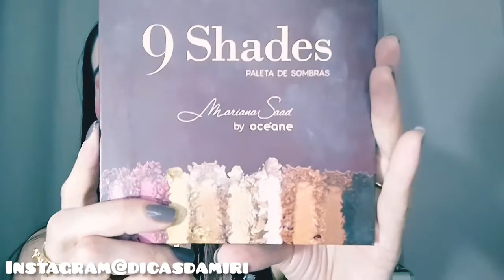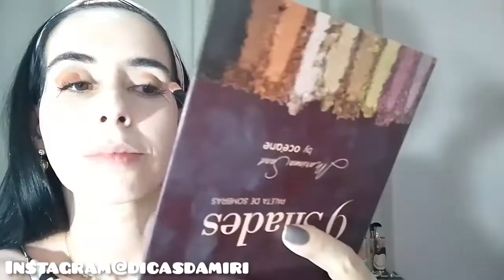MAKE DE ANO NOVO PALETA 9SHIDES@MarianaSaadOficial Blush CHERRY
Paleta de sombras @9shides!

Olá!Sejam Bem Vindos á mais um vídeo ❤️🙏💛

acompanhem a resenha até o finalzinho 😍😍💛🙏

Instagram de Dicas

Instagram de Música

Fan Page de Música